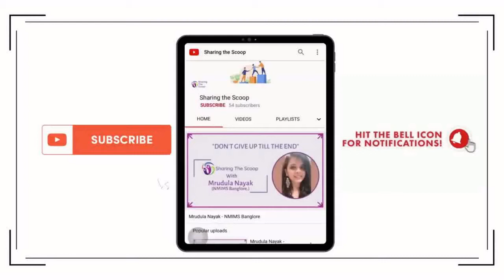99.69%ile | Increased 20 marks by analyzing mocks | CAP procedure | MhCET entrance | MMS | SIMSREE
Name: Ajinkya Saxena
Graduation: Engineer
Work ex: 2 years
MBA College: SIMSREE, Mumbai
Program: MMS

Ajikya joined to coaching institutes and saw lot of Youtube videos before getting into Sydenham, Mumbai. In this video, he has recommed and given all the tricks that an aspirant should take before starting with his/her prep.

Do watch till last. :)